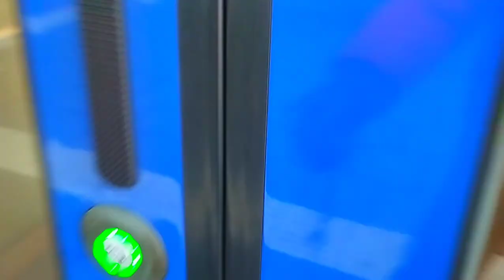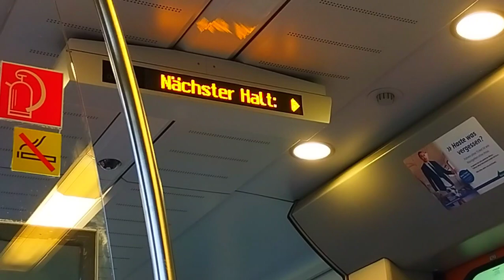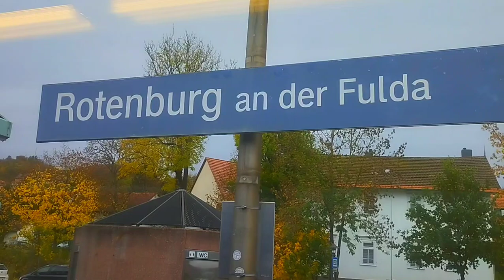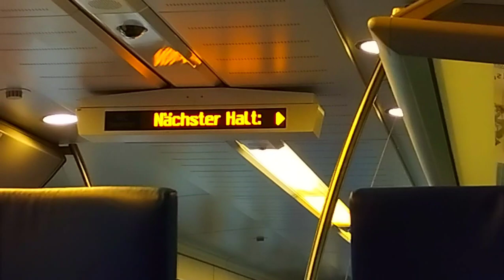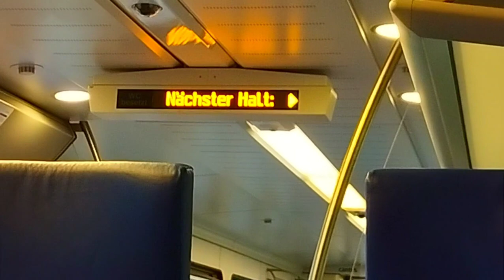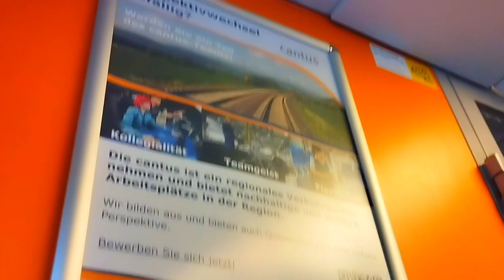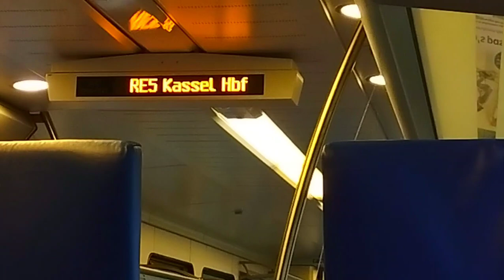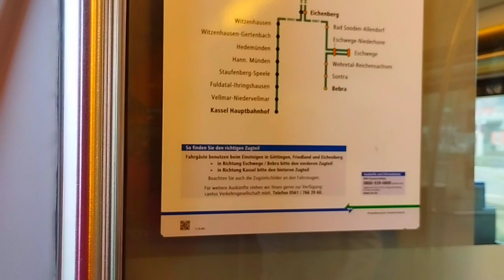Mitfahrt der Fuldaner Express | Stadler Flirt 1 | Cantus RE5 (R5) Bebra - Kassel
Heute kommt eine Mitfahrtsvideo diesmal aus der Nordhessen weit weg von Frankfurt. Unterwegs bin ich mit Cantus der Stadler Flirt 1 Wagennummer: 783A. Die Fahrt beginnt von Bebra nach Kassel Hbf. über: Melsungen, Guxhagen & Kassel-Wilhelmshöhe. Viel Spaß beim zu Schauen. Die Stationen werden in YouTube Untertitel angezeigt.

Aufgenommen seit: 02.11.23

00:00 Intro
0:12 Bilder
0:20 Einführung/Innensicht
3:35 Bebra
5:22 Ticketkontrolle
8:08 Rotenburg an der (Fulda)
21:58 Melsungen
24:13 Melsungen-Bartenwetzerbrücke
27:45 Melsungen-Röhrenfurth
30:15 Körle
33:52 Guxhagen
37:20 Baunatal-Guntershausen
41:37 Baunatal-Rengershausen
44:06 Kassel-Oberzwehren
47:30 Kassel-Wilhelmshöhe
51:54 Kassel Hbf